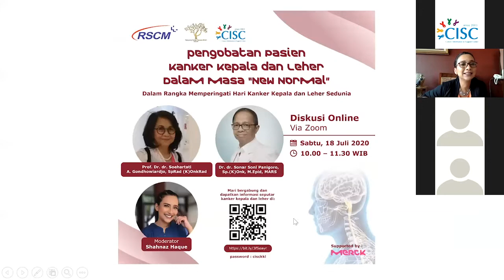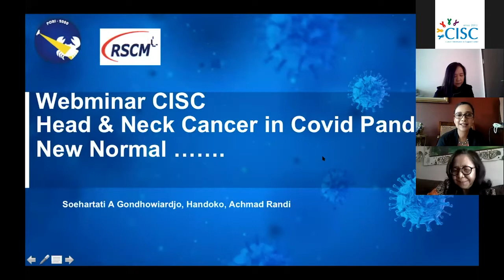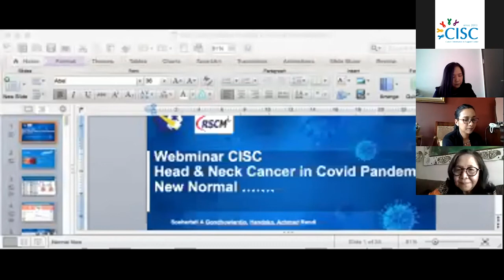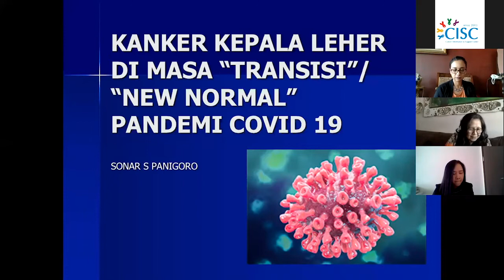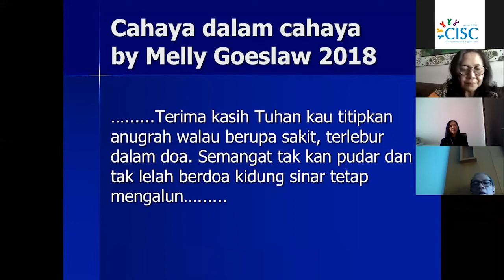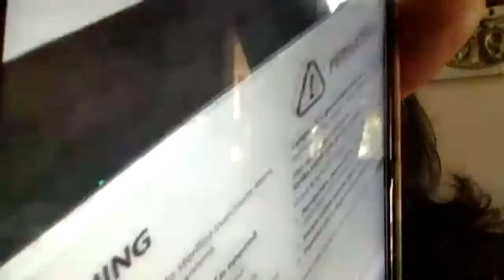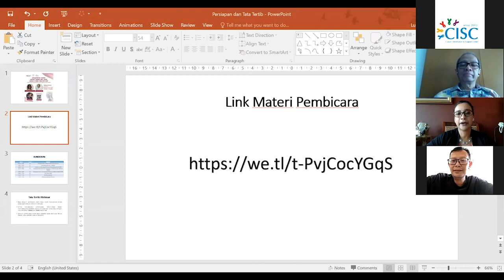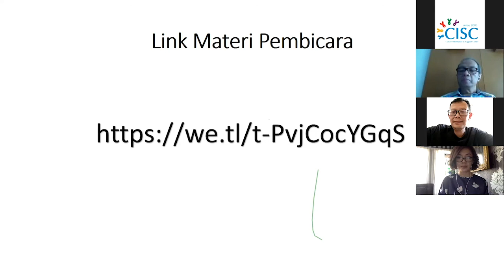Webinar CISC "Pengobatan Pasien Kanker Kepala dan Leher dalam Masa New Normal" Tanggal 18 Juli 2020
Narasumber :
- Prof. Dr. dr. Soehartati A. Gondhowiardjo, SpRad (K)OnkRad
- Dr. dr. Sonar Soni Panigoro, SpB-Onk, M.Epid, MARS
Moderator : Shahnaz Haque